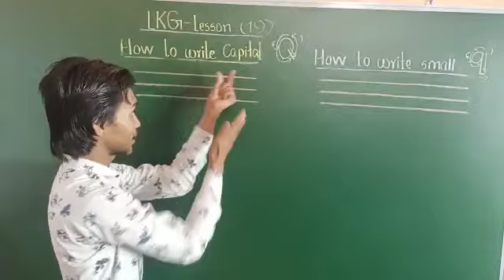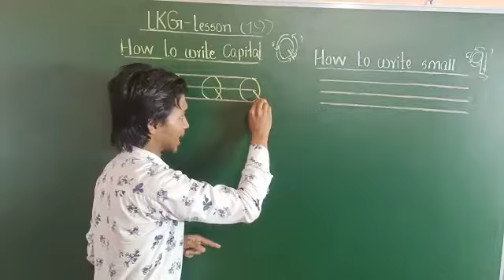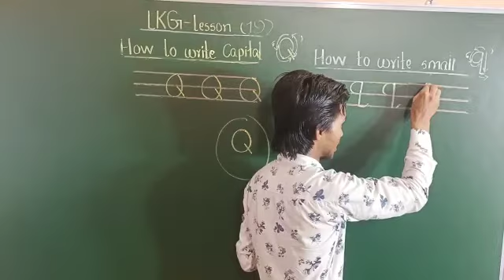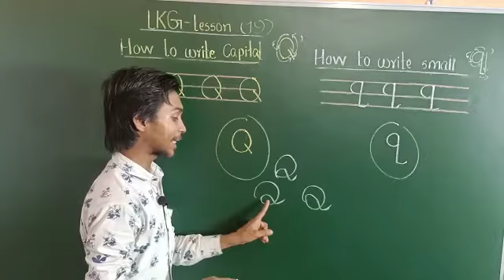LKG- lesson (19)- How to write Upper Case" Q" and lower case " q" .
LKG- lesson (19)- How to write Upper Case" Q" and lower case " q" .by Ahmod Dullah.